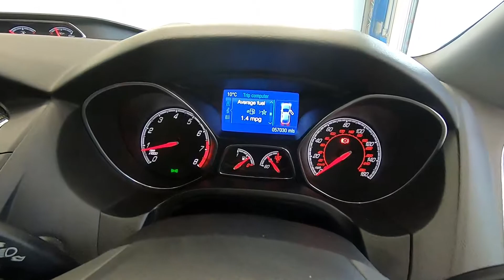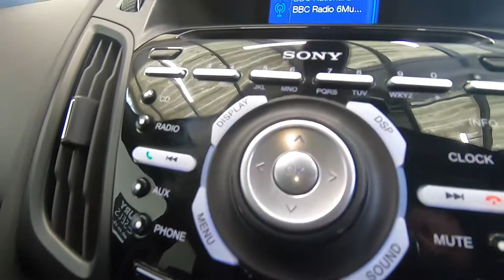FORD FOCUS 2.0 ST-2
RECARO SEATS, HALF LEATHER.
Do you want the X Factor, this 246 bhp 2.0 turbo has it in bucket loads! Looking stunning in panther black pearl with deep rear tints, gunmetal 18 inch multispoke alloys and red ST calipers, most ST's look good but this colour combination looks great. Registered in April 2014 and with just 2 owners this car has been beautifully looked after and the servicing was carried out at 12k, 25k, 40k, 53k and just last serviced at 56984 in March'19. Step inside and you are hugged by the half leather two toned sports Recaro's and perfectly placed to have some top fun motoring. Book yourself a track day to get the full racing pedigree experience of this fast Ford, it really is a stunning car to drive and one that you will love to own. For monthly repayment ideas, please look at our finance calculator, you can tailor a package to suit.